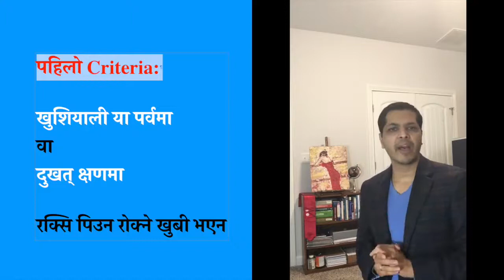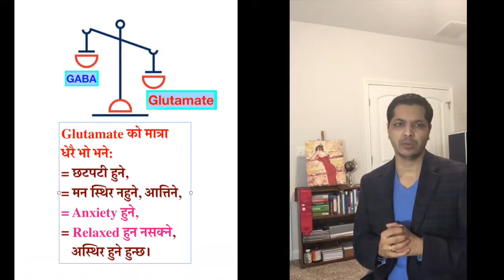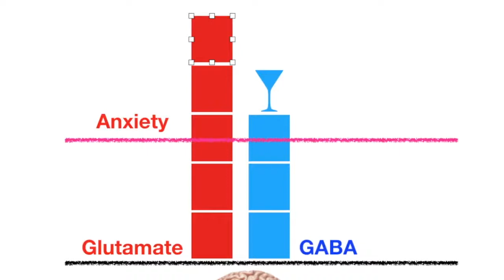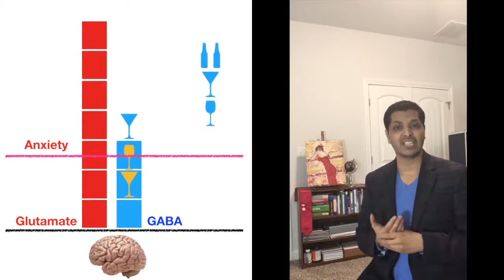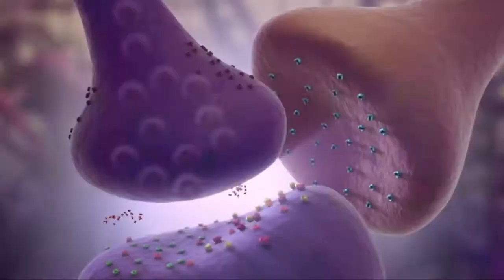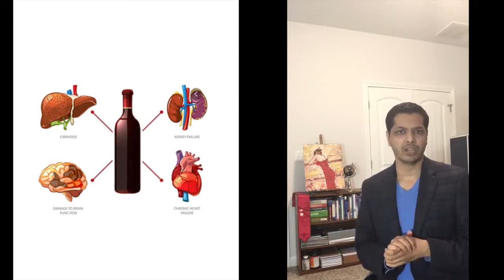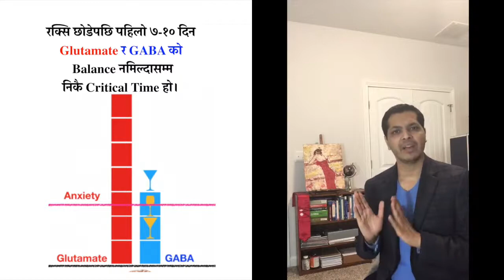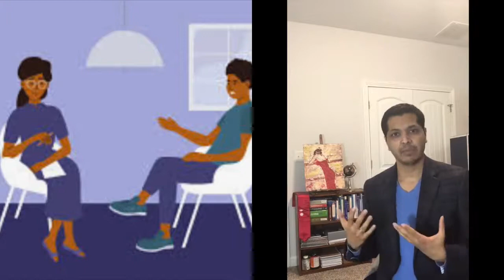Alcohol ,रक्सि कसरी छुटाउने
कसलाई  Alcoholic  भन्ने ,कोही ब्यक्ति किन रक्सी छोड्न सक्दैनन् ,रक्सि कसरी छुटाउने

राम्रो जानकारी पाउनको लागि क्रिपया पुरा भिडियो स्किप नगरी  हेर्नुहोला ।

You can get "Various Useful Health Tips In Nepali" with  this channel by Doctor Kalyan  Subedi,
Please do not upload any duplicate video on your channel without permission.